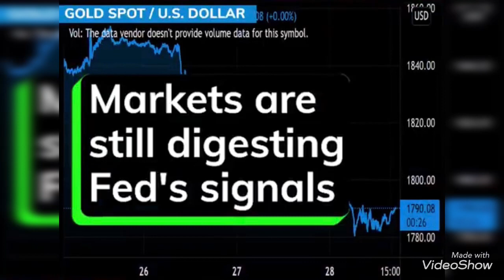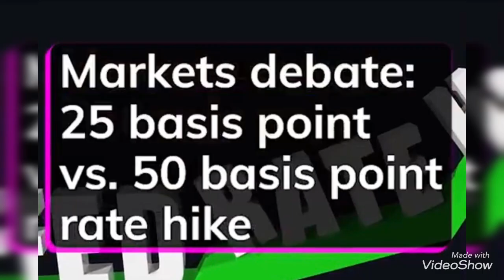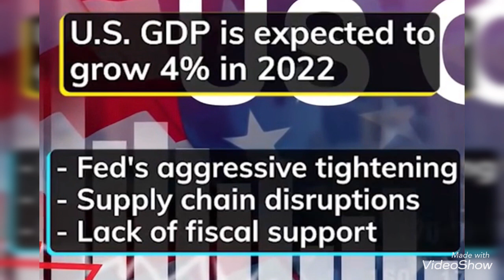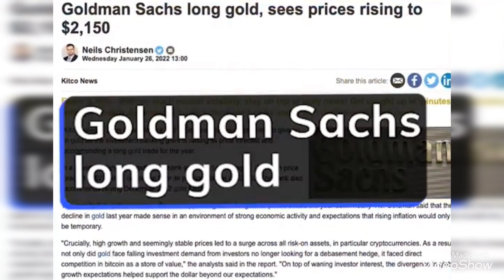ข่าวเกี่ยวกับทองคำจากการคาดการณ์นักวิเคราะห์ต่างชาติ มีสิทธิ์แตะ $2,150??!